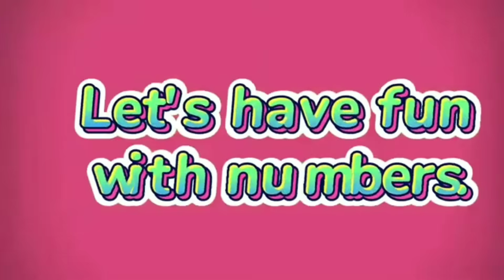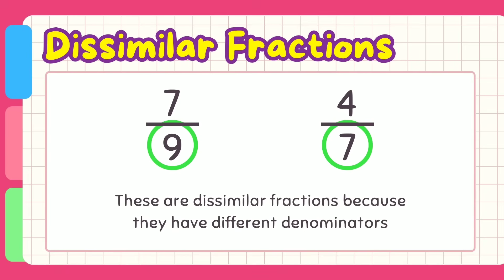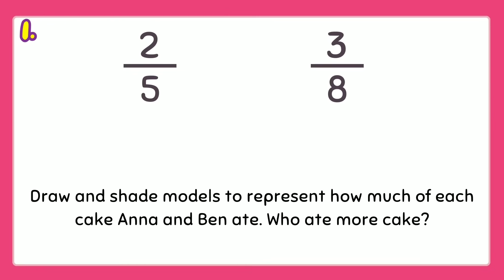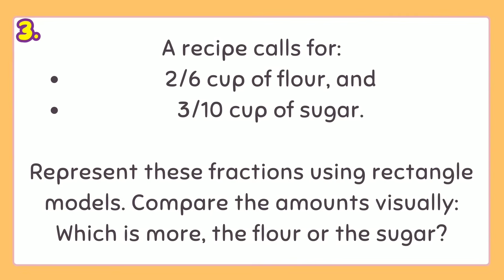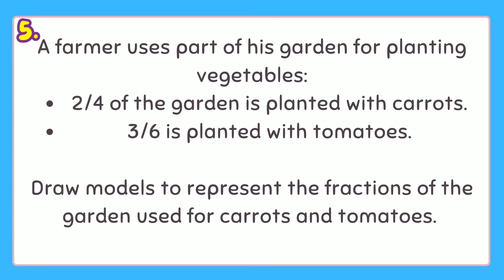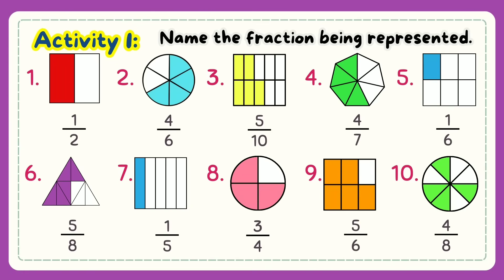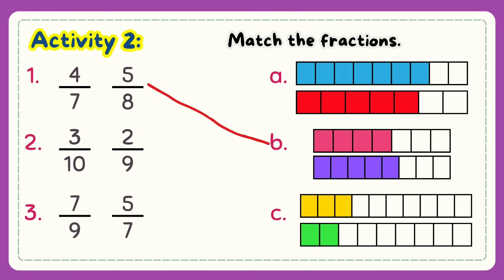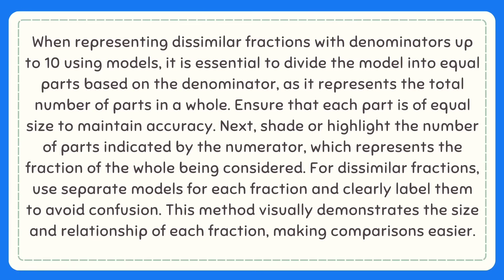Represent Dissimilar Fractions Grade 4: Q3- Lesson 1 MATATAG Curriculum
Hello! Welcome to this channel. Here’s another video on how to Represent Dissimilar Fractions. I hope that this video will help you in your lesson. Thank You.